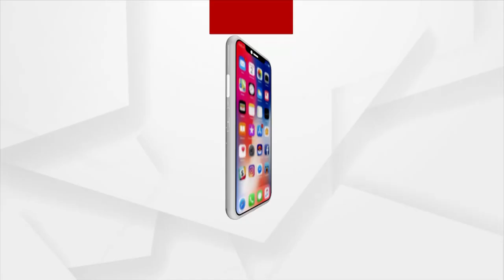Maa Biraja Birthday Ceremony To Be Observed In Temple Today, Special Rituals To Take Place